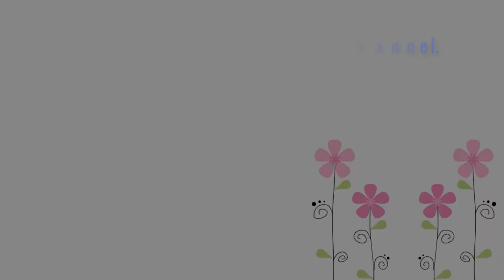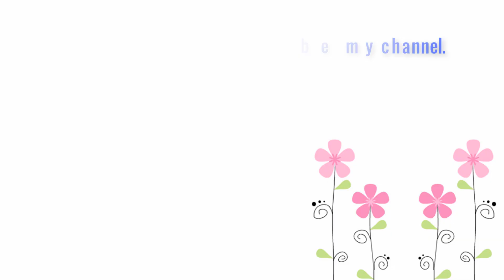Kittens encounter an iguana | How the cat reacts to the iguana for the first time.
How the cat reacts to the iguana for the first time.
Hello all of you, a stray salamander into my orchid garden, fortunately my cats did not meet. I put the salamander in a jar and let the cat get used to it. See how your cat reacts to the salamanders for the first time.
© Copyright by Meowing TV Production ☞ Do not Reup